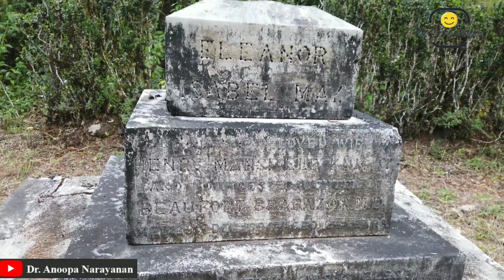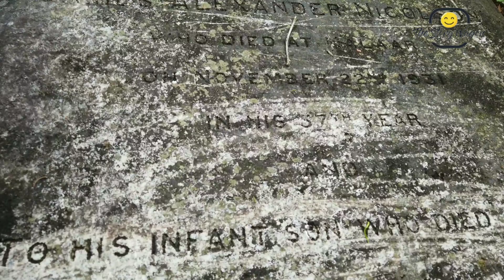മൂന്നാറിലെ താജ്മഹൽ : Beautiful Love story of Esabella and Henry - Munnar Episode 1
Courtesy : Ajith Kumar,
Secretary, Munnar Gramapanchayat